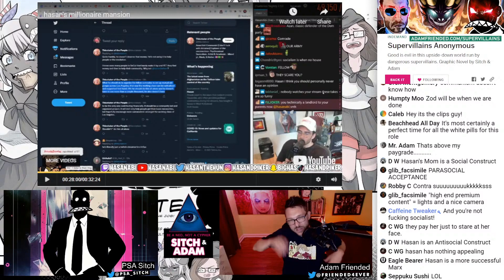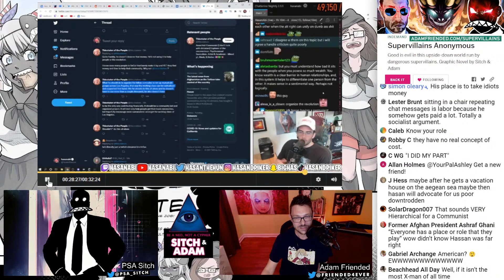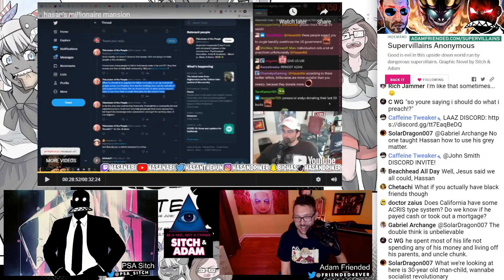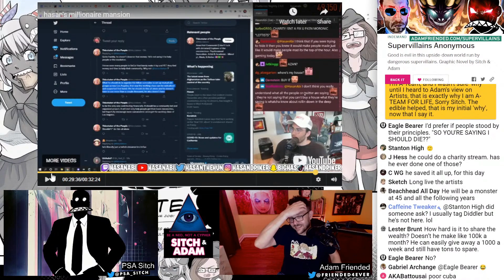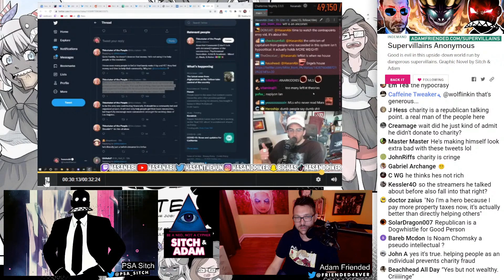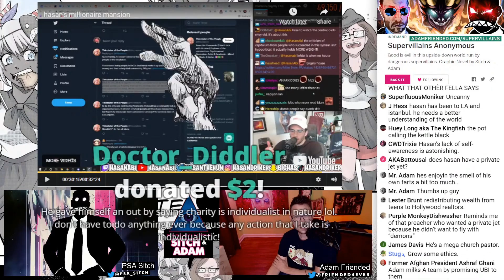Hasan says his role is to GRIFT young people out of their money! - Show #149